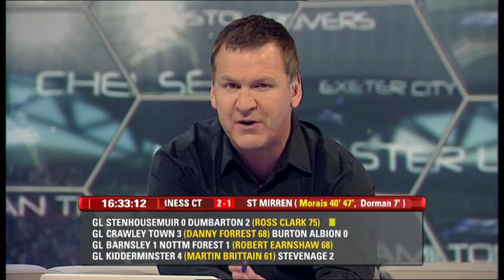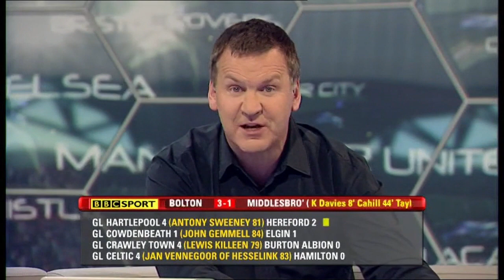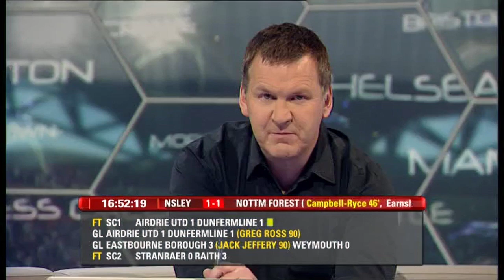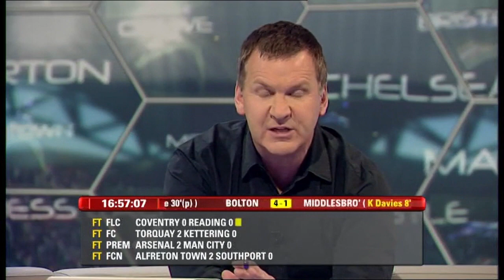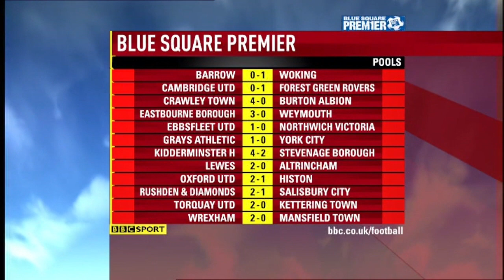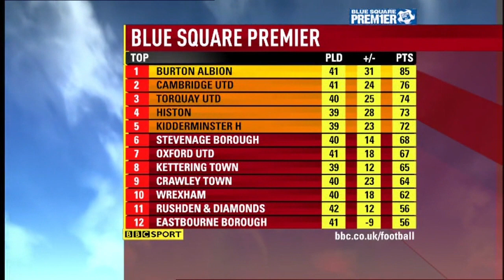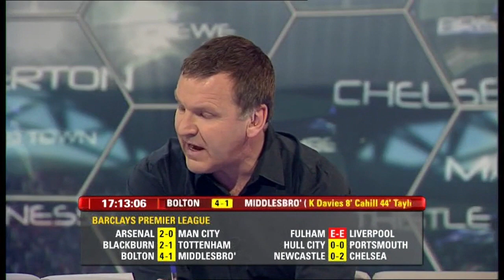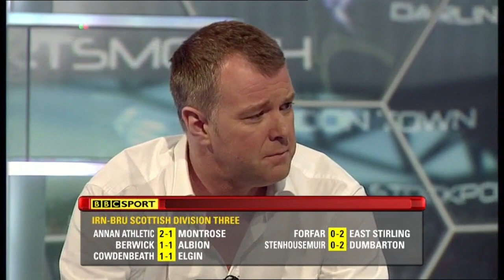BBC Final Score - Saturday 4th April 2009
Presenter - Ray Stubbs
Pundits - Garth Crooks, Gary Pallister, Steve Claridge